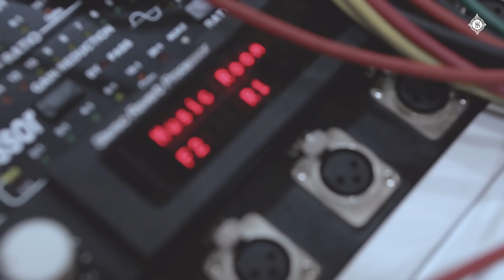[Making Film] 소유(SOYOU) - 까만밤 (PROD. Groovy Room, OREO) With. SIK-K 녹음실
Artist : 소유 (SOYOU)
Song : 까만밤 (PROD. Groovy Room, OREO) With. Sik-K
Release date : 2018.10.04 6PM